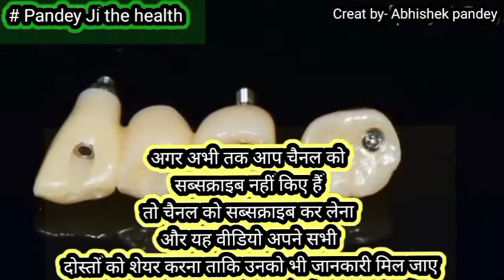Replacement of teeth😁।। खराब दांतो का स्थानांतरण।।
Replacement of teeth😁।। खराब दांतो का स्थानांतरण।।pandeyjithehealth

रिप्लेसमेंट आफ टीथ
replacement of teeth
khrab tanto ko nikale
Sadan ko kaise dur Karen
danton ki Sadan ko kaise dur Karen
danto ko safed karne Ka Tarika
danton ke Sadan se bachne ka gharelu tarika
danton ki Safai kaise karen
dental implant
dental implant cast in India
danton ki cap
 danton ki Safai
danton ki Sadan
danton ki Sadan ka ilaaj
danto ki Sadan ke upay
 danto ki bimari
danton ki capping
 danton ki cavity kaise dur Karen
 danton Ka kida ki vajah se Dard kyon hota hai danton mein Dard kyon hota hai
danto ki cap lagana
 danto ki majbuti ke liye kya khayen
 daaton ki dard ka ilaaj
masudon ki Sujan ka ilaaj replacement before and after teeth replacement surgery cost t3 placement cost in India replace mising tithi immediate placement teeth replacement surgery animation
दांतों की रक्षा कैसे करें
दांतो को सड़क से कैसे बचाएं
अपने दांतो को सुरक्षित कैसे रखें
दांतो को मजबूत बनाने का तरीका
दांतों में कीड़े लग जाए तो क्या करें
 दांतों में कीड़ा को ठीक करने के उपाय
दातों की रक्षा करने के घरेलू उपाय
दांतों को साफ कैसे करें
दांतो को साफ करने का घरेलू उपाय बताइए
 दांतो को साफ करने का घरेलू उपाय
 दांतो को साफ करने का रामबाण इलाज
 दांतो को भगाने का रामबाण इलाज
 दांतो में कीड़े भगाने का रामबाण इलाज
दांतो को मजबूत रखने का रामबाण इलाज
दांतो को मजबूत रखने का घरेलु उपाय घरेलू उपाय
दांतों को सही रखने का
घरेलू नुस्खे
gharelu nuskhe

hello friends yah video aap log ke liye kafi helpful hone wali hai kyunki is video mein kharab danton ko kis prakar jo hai replacement Kiya jata hai is video ko jo humne kafi acche se bataya hai jisse ki aap logon ko jo hai achcha lagega doston ummid hai yah video aap log ko achcha lagega aur is video ko aap log pasand karenge like karenge aur is video ko aap log pyar denge to doston agar video Mera aapko achcha lagega to channel ko subscribe karna mat bhuliyega aur video ko like kar dijiyega jisse ki mujhe motivation prapt hoga.
your quires

@health tips
@health tips with Maryam
@health baby care
Swami ramdev
Dr Praveen tripathi
Dr Deepak kelkar
news 24
India TV
ABP news
sandeep maheshwari
VYRL originals
swami ramdev
rpsc gk with Ajay Chaudhary
Dr Deepak kelkar
Dr Praveen tripathi
swasthya Plus hindi
healthy thoughts
Mahendra dogney
mind body soul
sadguru hindi
new life
i support baba ramdev
my famehealth
vedik bharat
harshvardhan jain